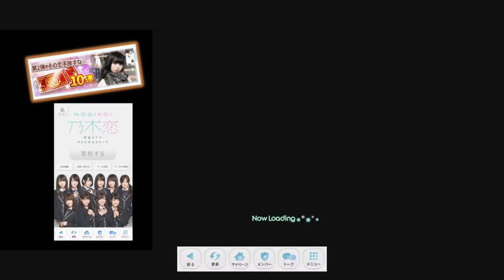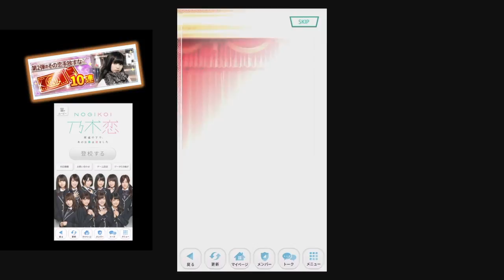川後陽菜★7［文学少女］GET‼️／【乃木恋】ガチャ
🌟再生リスト🌟

乃木恋〜坂道の下で、あの日僕は恋をした〜
【第２弾＃その恋手放すな10連】
ガチャをやってみた🎵

川後陽菜★7［文学少女］GET‼️